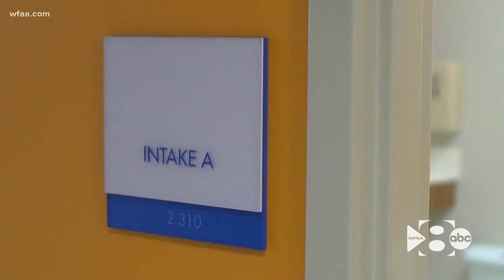WFAA Original: Born without hands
For as long as he can remember, 32-year-old Desmond Blair thought he wanted to be an artist. For as long as he can remember, people told him to think again.